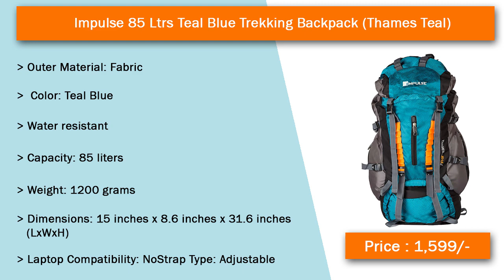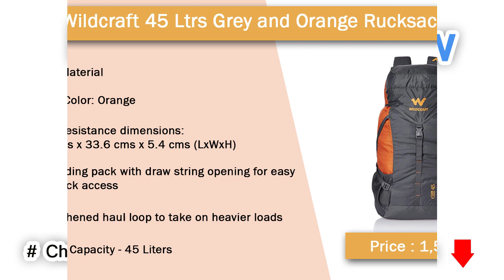Best Travel Bags Brand In India // Top 10 Best Rucksack In India // Hiking Backpacks // Backpacks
List Of Top 10 Best Rucksack In India :

10) Impulse 85 Ltrs Teal Blue Trekking Backpack (Thames Teal)

9) TRAWOC 60 LTR Black Rucksack Bag

8) Jungal 75 Ltr Military Green Rucksack

7) POLESTAR XPLORE 55 ltrs with Rain Cover Rucksack

6) POLESTAR Hike CAMO Rucksack with RAIN Cover

5) Tripole Walker 65 Litres Rucksack

4) Hyper Adam 65 L Rucksack Hiking Backpack

3) Wildcraft 45 Ltrs Red Rucksack

2) TRAWOC 60 Ltr Travel Rucksack Bag Hiking Trekking Backpack, Yellow

1) Wildcraft 45 Ltrs Grey and Orange Rucksack

Related Search :

Top 10 Best Rucksack In India With Price
Best Travel Bags In India
Best Hiking Backpacks In India
Best Backpacks In India With Price

Best immersion Water Heater In India With Price // Best Water Heater In India :

Top 10 Best Hair Repair Shampoo In India With  Price // Best Shampoo For Dry & Damaged Hair :